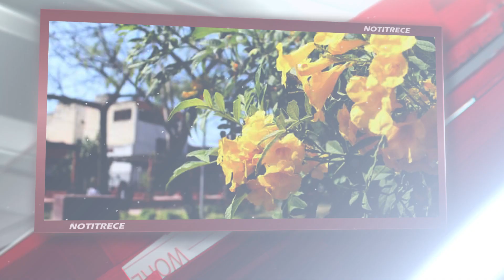AUMENTO DE TEMPERATURA EN GUADALAJARA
Importante Local Sociales Ecología ☀️❗️Ante el aumento de temperatura en la ciudad de Guadalajara, se debe de tomar en cuenta que la plantación de árboles y el uso de protectores solares son los aliados para la temporada de calor☀️❗️